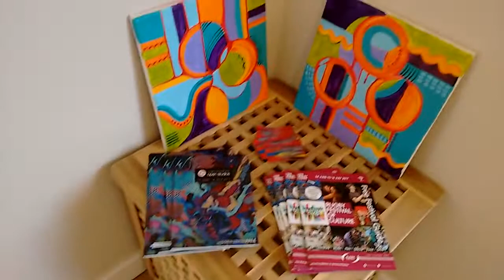Warwickshire Open Studios 2017 at Ruth's 2